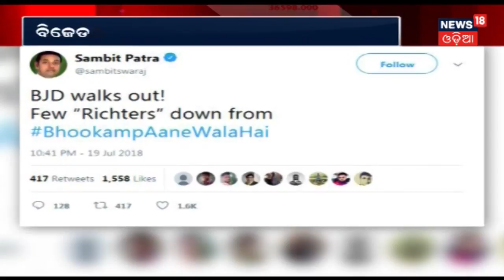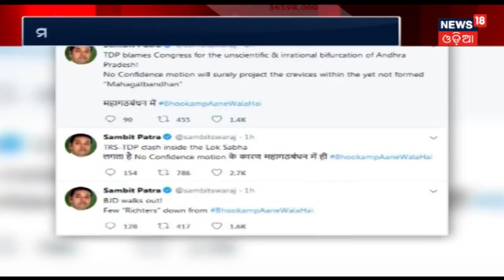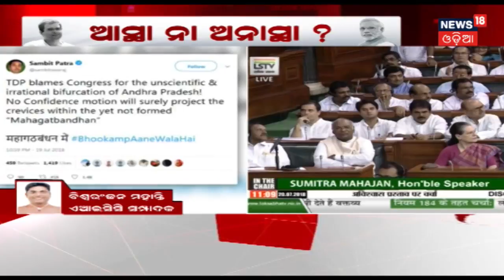BJDର ୱାକ ଆଉଟ କୁ ନେଇ କଂଗ୍ରେସ ର Comment | BHARAT 360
ବିଜେଡି ର ୱାକ ଆଉଟ କୁ ନେଇ କଂଗ୍ରେସ ର କମେନ୍ଟ . ପାର୍ଲ୍ୟାମେଣ୍ଟ ରେ ଅନାସ୍ଥା ପ୍ରସ୍ତାବ ଉପରେ ଆଲୋଚନା , ଆଲୋଚନାରେ ଭାଗ ନେଲାନି ବିଜେଡି . ଏହା ପରେ ରାଜନୀତି ତେଜିବାରେ ଲାଗିଛି